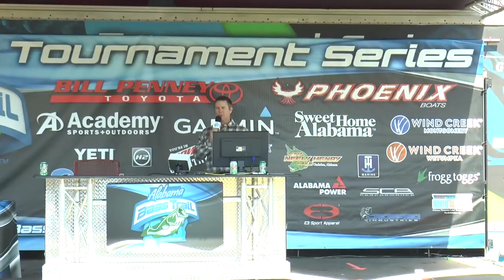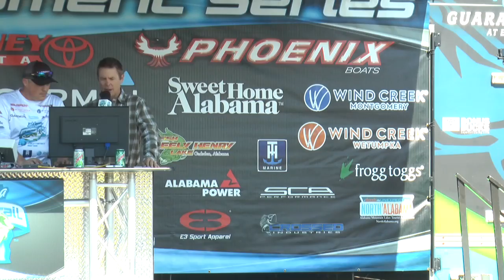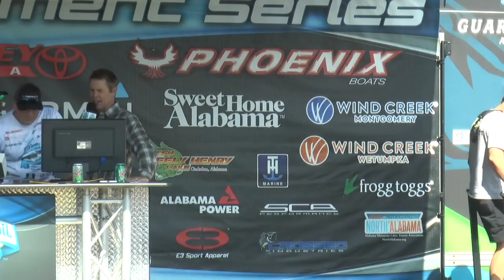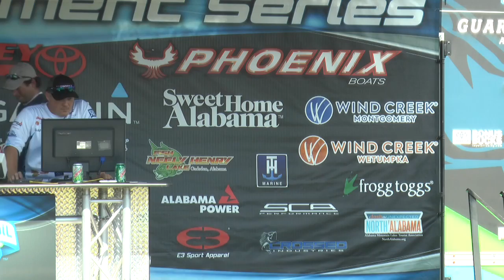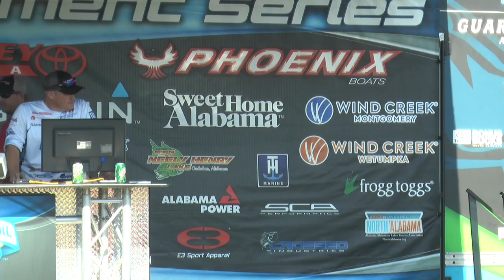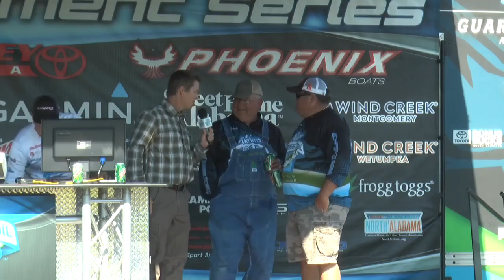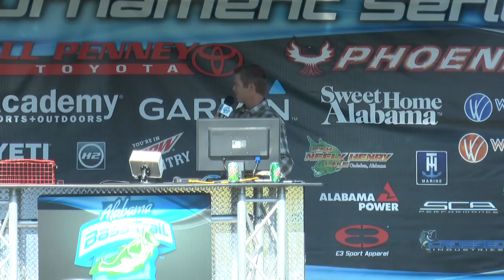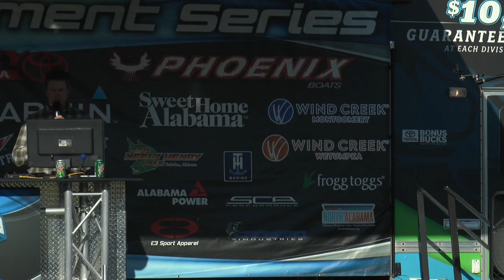ABT Lake Pickwick April 24 2016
Alabama Bass Trail Lake Pickwick Tournament April 24 2016